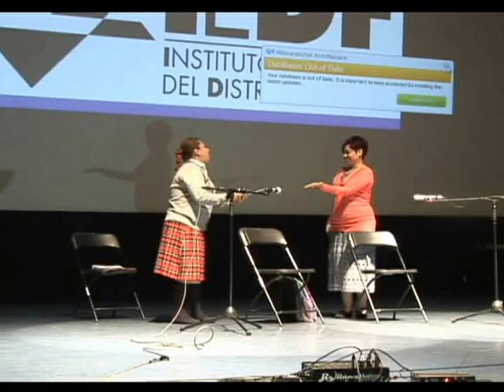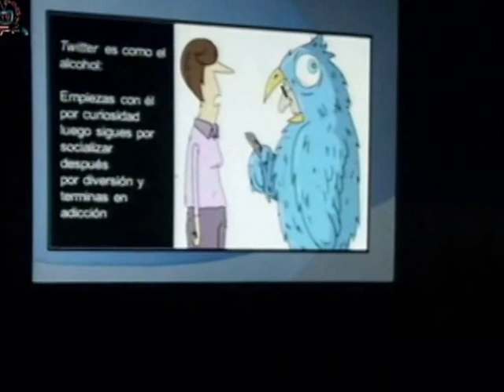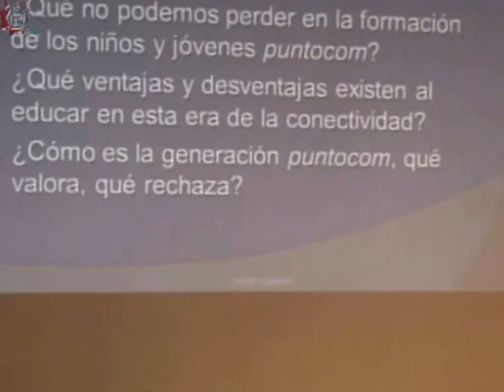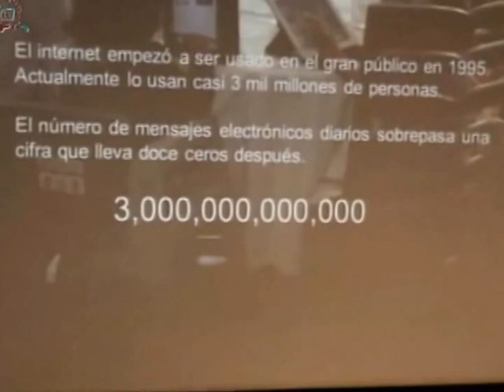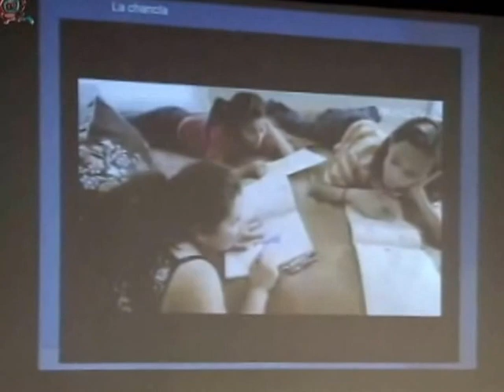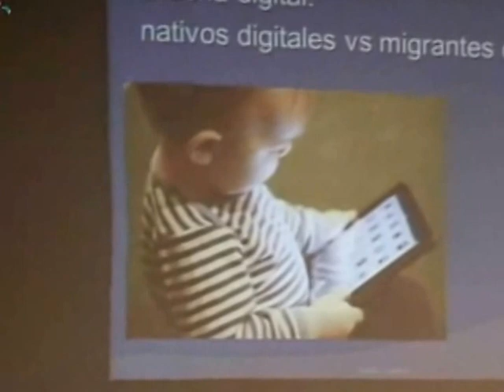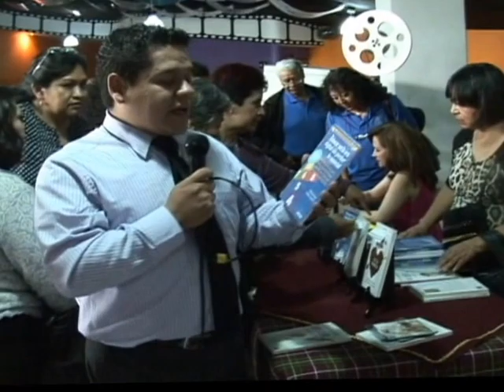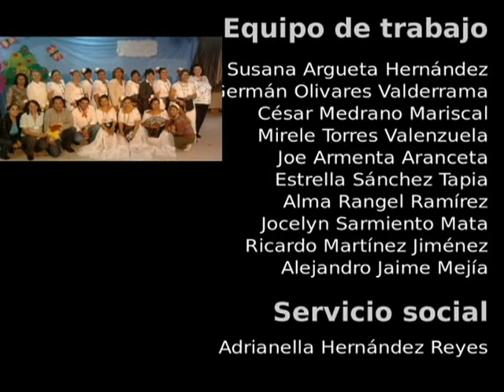20150713-CE1415/Conferencia para padres/Día 1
Conferencia para padres. Fecha de emisión: 13 de julio de 2015. Este y otros programas los puedes ver Producciones con fines educativos para secundarias técnicas en el Distrito Federal, México.